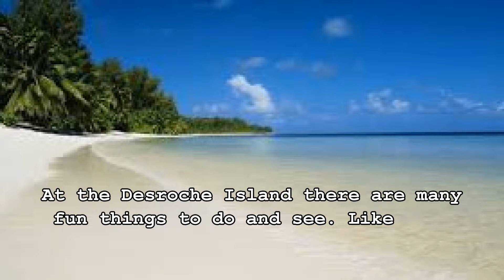Top 5 Vacation Spots